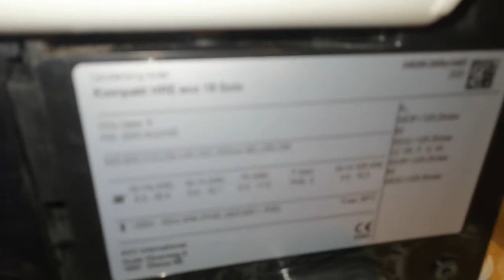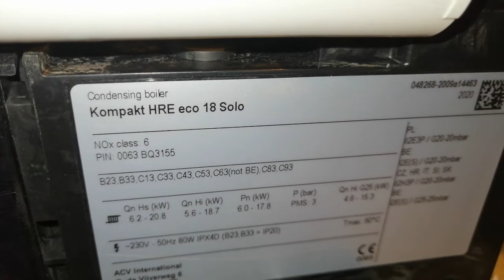Siemens vgu76s.c0284 coil resistance